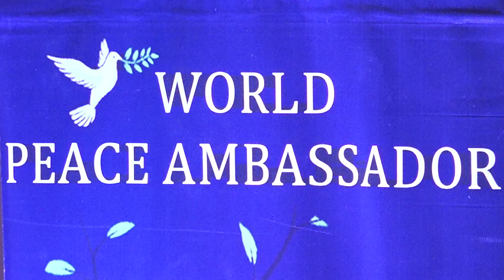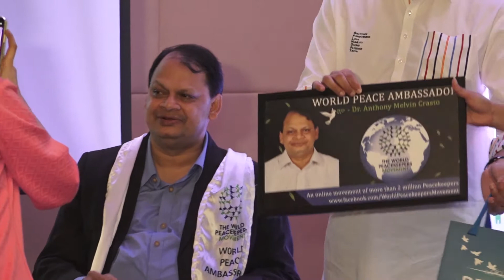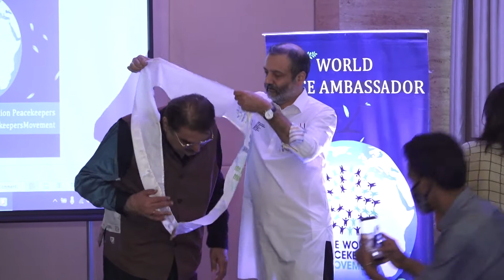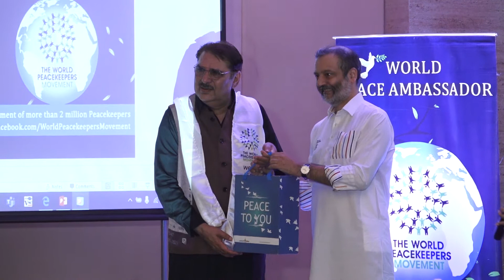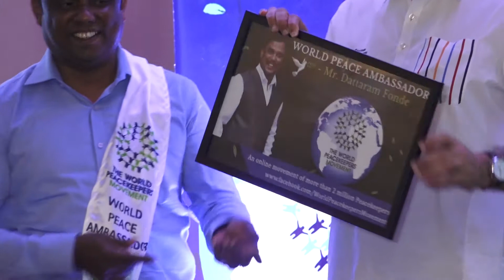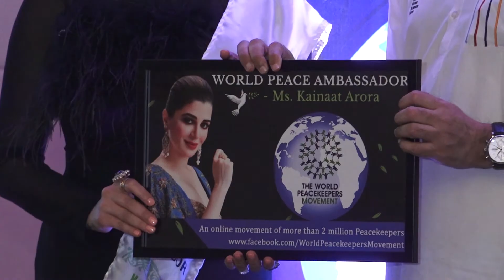World Peace Ambassador Felicitation Of Raza Murad,Kainaat Arora,Nadia Hakani , II FILMYSTARS II